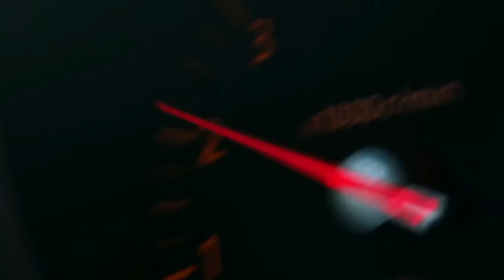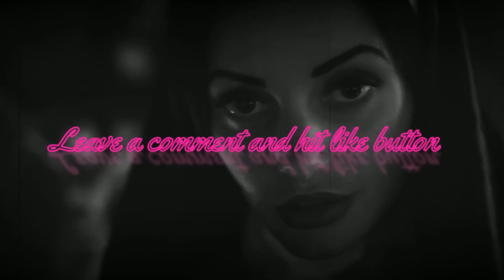MVDNES - Panda (Remix)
®️ GVNG.